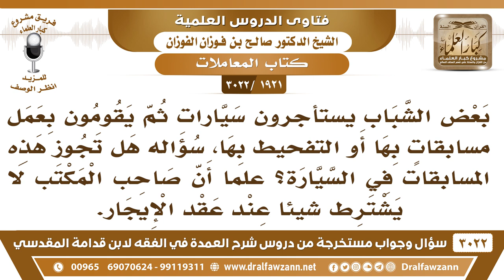[1921 -3022] بعض الشباب يستأجرون سيارات، ثم يقومون بعمل مسابقات بها أو التفحيط بها، فما الحكم؟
-"[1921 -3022] السؤال: بعض الشباب يستأجرون سيارات، ثم يقومون بعمل مسابقاتٍ بها أو التفحيط بها، سؤاله هل تجوز هذه المسابقات في السيارة؟ علماً أن صاحب المكتب لا يشترط شيئاً عند عقد الأجار.
الجَوَابُ: لا يجوز هذا، لا يجوز أخذ الجوائز على المسابقة بالسيارات، لأن هذا من القمار ولا يجوز هذا، ولا التفحيط لأن هذا فيه خطر، كل هذا لا يجوز. تأجير السيارات له، للتفحيط أو لأخذ الجوائز عليها. في المسابقة، نعم، المسابقة تكون بأدوات الجهاد في السلاح والمدرعات وغير ذلك أدوات الجهاد، أما مجرد قيادة السيارة هذا لا ما يؤخذ عليه مسابقة.
للاشتراك في قناة الشيخ صالح الفوزان

للاستفسار والإقتراحات والدعم
رئيس الفريق
لمشروع كبار العلماء